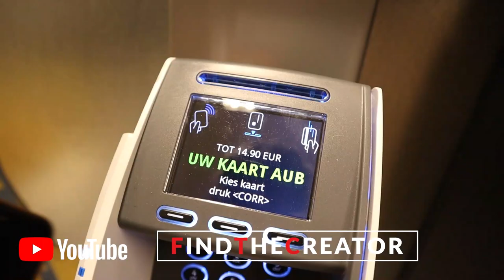Vlog #7 Shoppen bij de Ikea - Studio bouwen - Huiswerk maken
Vandaag neem ik jullie weer mee in met een nieuwe vlog. Ik begin de dag met wat huiswerk. Ik moet namelijk beter worden in SEO voor YouTube. Hiermee worden mijn video's beter gevonden via Google Search en YouTube Search. Ik bouw vandaag ook een nieuwe opname set in de studio voor toekomstige filmpjes over Geluk, Persoonlijke ontwikkeling, Geld & Financiën! En we gaan shoppen in de rommelhoek, koopjes hoek Bij IKEA in Amstderdam Zuidoost.